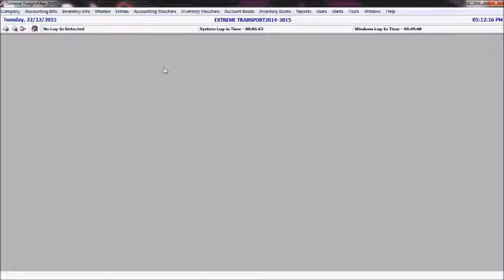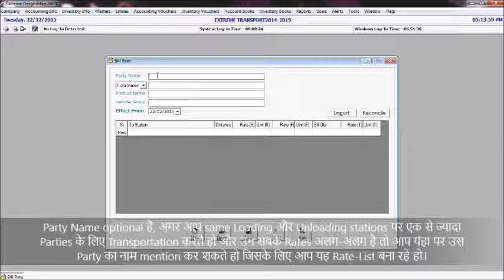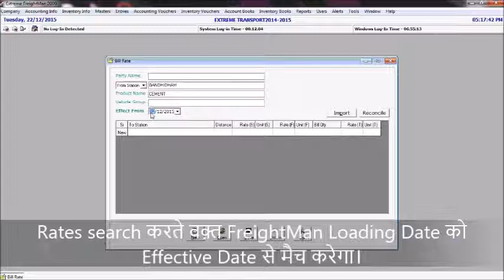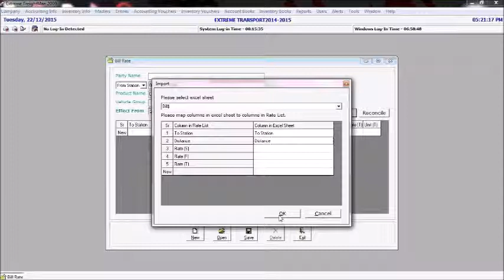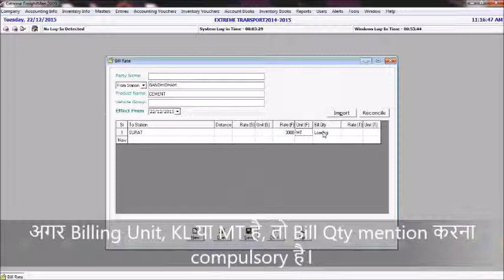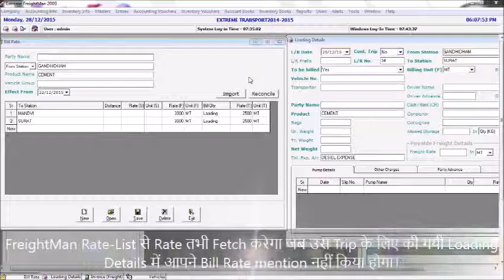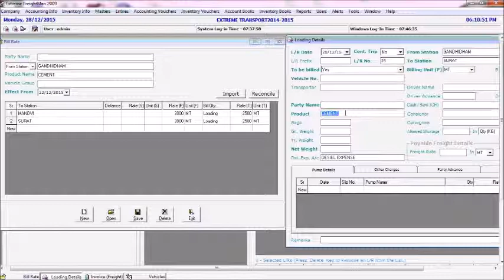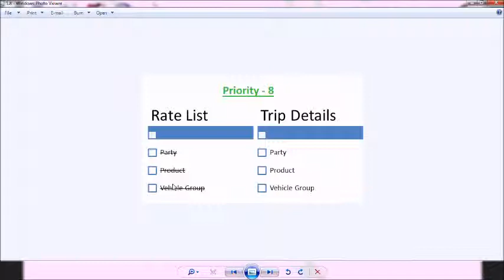How to create a Rate List in FreightMan ?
Extreme Solutions is an india based software company. We regularly upload videos which guides our users with different features of our products.